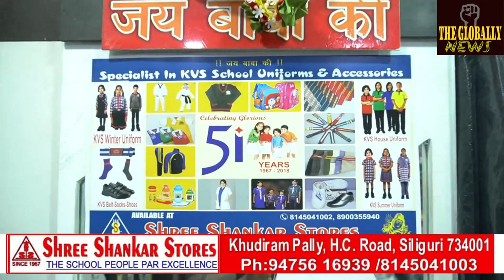एक बार फिर चार दोस्त साथ में घूमने आए थे, एक दोस्त नागराकाटा जलधाका नदी /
एक बार फिर चार दोस्त साथ में घूमने आए थे, एक दोस्त नागराकाटा जलधाका नदी में बहकर लापता हो गया। लापता दोस्त का नाम बुबाई बाकला है।
Once again four friends came to visit together a friend went missing after floating in Nagrakata Jaldhaka river. The name of missing friend is Bubai Bakla /